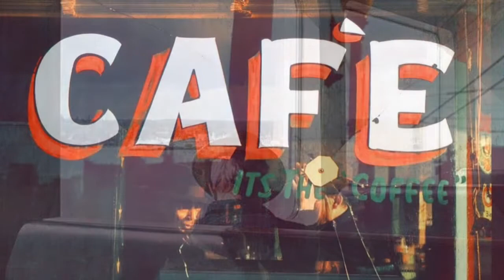The Book of Disquiet Pt. 4 by Fernando Pessoa (Passages 18-24) read by A Poetry Channel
The Book of Disquiet